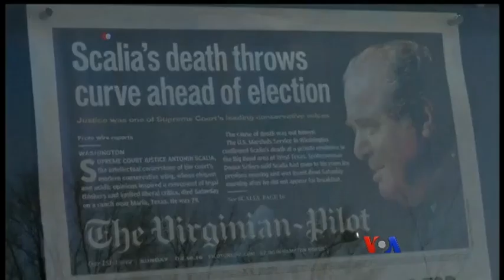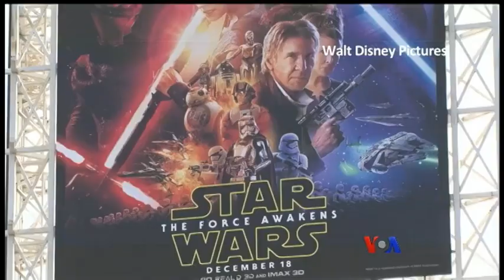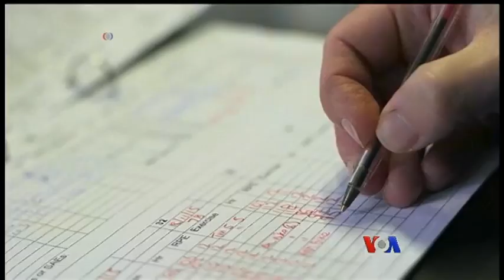ေန႔စဥ္ တီဗီြသတင္းလႊာ (၀၂-၁၆-၂၀၁၆)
ေျမာက္ကိုရီးယားက ႏ်ဴကလီးယားစမ္းသပ္မႈေတြ ဆက္လုပ္ေနရင္ ပိုမိုတင္းမာတဲ့ နည္းလမ္းနဲ႔ တံု႔ျပန္မယ္လို႔ ေတာင္ကိုရီးယား သတိေပး၊ အေမရိကန္-အာဆီယံ ထိပ္သီးေဆြးေႏြးပြဲနဲ႔ အာရွေဒသတြင္း ေရပိုင္နက္အျငင္းပြားမႈျပႆနာ၊ စတုတၳအႀကိမ္ေျမာက္ တိုင္းရင္းမီဒီယာ ညီလာခံက်င္းပ။ စသည္…